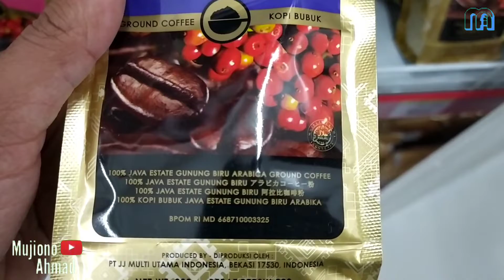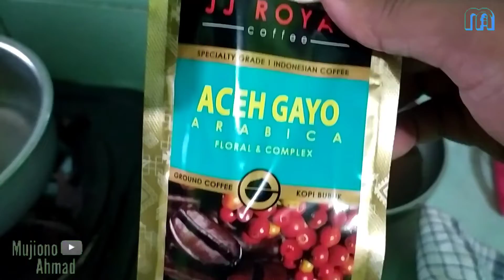Ngopi dulu Yuk Gaes... | Mujiono Ahmad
Ngopi dulu yuk Gaes...